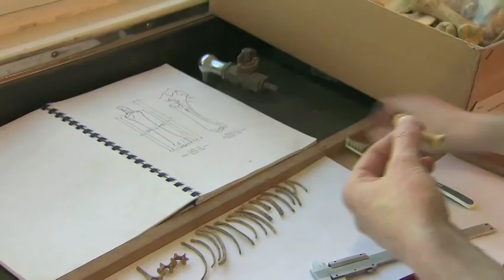Métiers de l'archéologie : Fabienne Pigière, archéozoologue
Dans le cadre d' Archéo2014 , Cultura Europa et le Département du Patrimoine (SPW-DGO4) présentent les métiers de l'archéologie. Dans cette capsule, nous présentons Fabienne Pigière, archéozoologue.

"Une partie de mon travail se passe sur le chantier de fouilles, où je participe à la mise au jour et à la collecte des vestiges animaux. C'est toutefois en laboratoire que je travaille la plupart du temps; j'y effectue l'analyse des restes fauniques, le plus souvent des ossements, en m'aidant des squelettes de comparaison."

Fabienne Pigière in Les métiers de l'archéologie, photographies et témoignages, dir. Guy Focant, les dossiers de l'IPW n°13